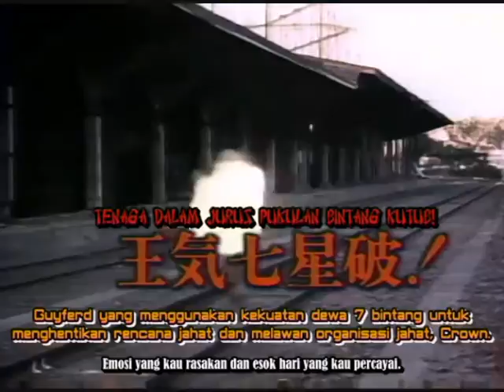Guyferd [Promo_01] - Subtitle Indonesia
Jagoan yang satu ini gak kalah Keren dengan Ksatria Baja Hitam, dan sempat booming di era tahun 90an. Namanya adalah GUYFERD.

Sempat ditayangkan 2 kali di Stasiun Televisi Indosiar. Yang pertama ditayangkan pada hari Sabtu, jam 5 sore. Hanya sampai episode 5. Lalu pindah waktu tayang, tepatnya jadi ke hari Minggu jam 7 pagi, kalo gak salah..

Di Jepang sendiri, judul Tokusatsu ini adalah SHICHISEI TOSHIN GUYFERD.

Tapi, di Indonesia sini, hanya diberi judul GUYFERD.

Cerita awalnya, agak mirip dengan Ksatria Baja Hitam,..

Berlatar Kakak-Beradik yang salah satunya menjadi target penculikan sebuah organisasi misterius, dan tubuh mereka akan dikorbankan atau diubah menjadi Cyborg (Manusia Setengah Robot), yang nantinya mereka akan saling bertarung. Namun, tema cerita di GUYFERD ini sendiri, menjadi lebih menarik karena diberi nuansa unsur Seni-Beladiri didalamnya..

Pendekar Dewa Tujuh Bintang, Guyferd.
Pahlawan baru telah lahir.

Seorang pemuda yang dijadikan uji-coba virus Fallah, bernama Kazama Gou.

Berubah menjadi pahlawan yang disebut Guyferd.

Seorang pahlawan terkuat.

Guyferd yang menggunakan kekuatan Dewa 7 Bintang untuk menghentikan rencana jahat dan melawan organisasi jahat, Crown.

Pertarungan dimulai!